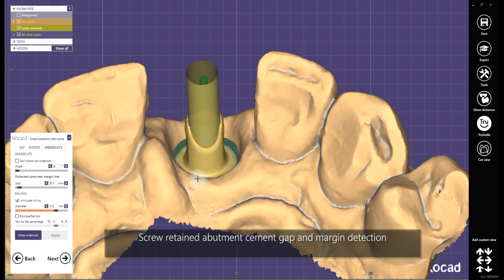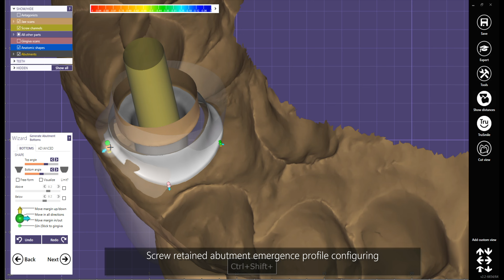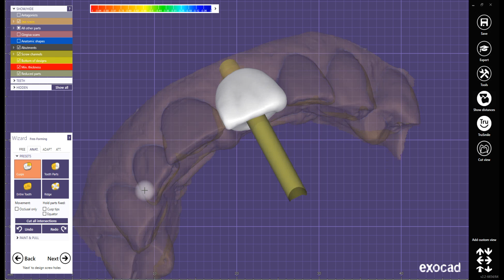How to design a screw retained abutment based on manual positioning in exocad!?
Digital screw retained anatomical coping design workflow in exocad.
تصميم تاج دعامة غرس سني مثبت بواسطة برغي بناءً على التموضع اليدوي